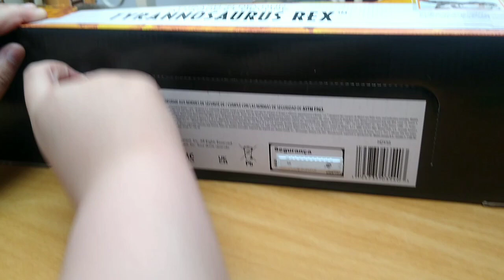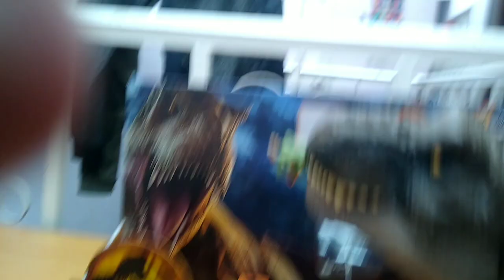unboxing de t rex jurassic world dominion